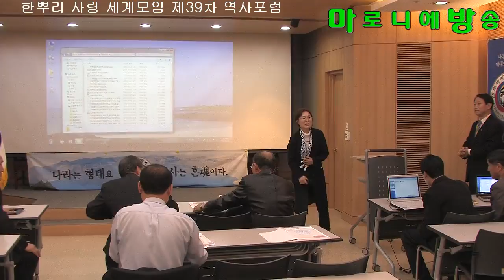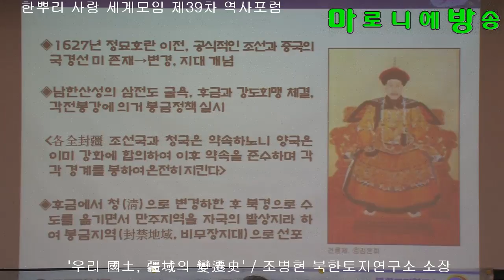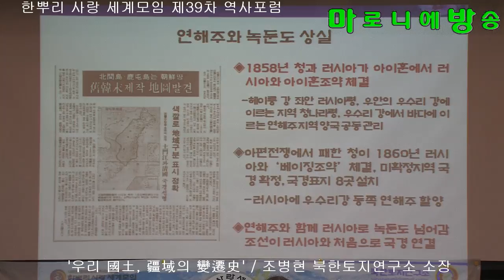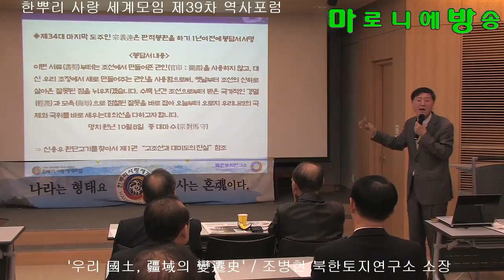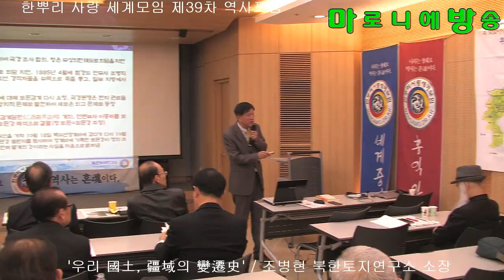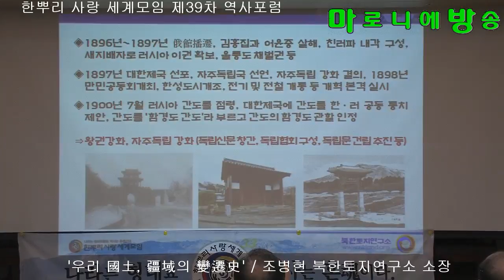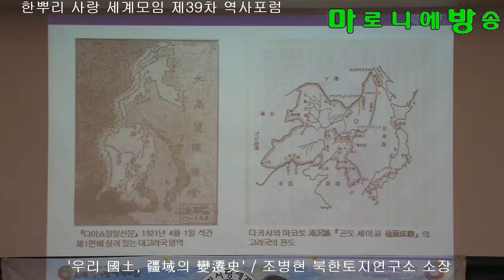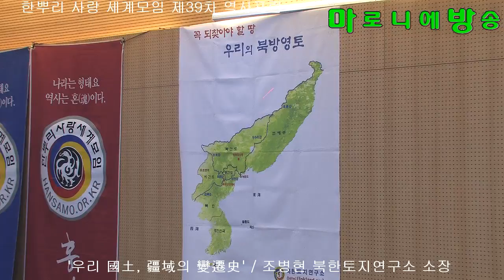[한사모] 우리국토, 강역의 변천사-조병현/한뿌리사랑 세계모임 제39차 역사포럼_180329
지금의 국경이 영원한 것은 아니다. 한 때 우리는 넓은 대륙을 경영하였지만, 지금은 남북이 분단된  채 한반도 반쪽 섬에 갇혀 있다. 또한 영토분쟁의 불씨를 안고 있다. 우리가 안고 있는 영토문제가 빠른 시일 내에 해결될 가능성은 그리 높지 않다. 우리가 간도와 대마도에 대한 영유권을 주장한다 해도 당장 찾을 수 있는 것은 아니다. 그렇다고 주장하지 않으면 찾을 수 있는 기회조차 갖지 못하게 된다. 올바른 영토의식과 역사관을 확립하면 반드시 기회가 찾아 올 것이다.

필자는 우리에게 세 번의 기회가 찾아 올 것으로 확신하고 있다. 남북통일과 중국의 정치환경 변화, 그리고 우리가 만들어 가는 제3의 길이다. 이 기회를 활용하기 위한 준비단계가 영토교육이다. 통일을 준비하면서 영토교육의 중요성을 강조하는 이유가 바로 여기에 있다.

현재 동북아 여러 곳에서 영토분쟁이 일어나고 있다. 대게의 국가들은 영토문제를 실천하고, 중국은 동북공정에 이어 이어도 영유권을 주장하고 있다. 주변국은 없는 것도 만들고, 거짓을 사실로 둔갑시크는데 우리 정부는 딴청만 부리고 있다. 나라가 못하면 백성이 나서야 한다,.

간도는 우리 땅이다. 주장만으로 찾을 수 없다. 정부가 끊임없이 주권의식을 갖고 소유권을 행사해야 한다. 내적으로 국민공감대 형성과 영토교육에 나서야 한다. 우리의 소극적인 태도가 지속될 경우 권원의 포기 내지는 중국의 영유권에 대한 묵인으로 해석될 수 있다.

 지금, 우리가 찾지 못하더라도 어젠간 다음 세대에서 찾을 수 있도록 사라져가는 자료들을 정리하고, 연구하는 것은 간도 땅의 소유자에게 부여된 책무이다.

간도수복은 단순히 남한만의 문제가 아니다. 우리 민족 공동의 문제점이라는 인식 아래 남·북한 학자가 힘을 합쳐야 한다. 간도를 찾지 못하면 북한도 지킬 수 없다. 북한을 지키기 위하여 간도를 주장해야 한다. 우리 선조들이 맨손으로 개척하고 주권을 확립했던 성스러운 영토와 그곳의 우리 핏줄들을 포기할 수 없다.

간도 수복은 국토가 늘고 주는 문제가 아니다. 과거에서부터 현재, 미래까지 우리 민족의 운명에 영향을 미치는 중대한 문제다. 토막 난 민족을 하나로 아우르는 일이다. 지금부터라도 영토문제에 적극적으로 대응한다면 문제의 실마리를 찾을 수 있을 것이다. 중국의 정치환경 변화를 잘 활용하고, 러시아와 공생국가를 실현한다면 간도와 이어도 및 연해주 문제를 반드시 해결할 수 있을 것이다. 자신감을 가지고, 당당하게 맞선다면 독도와 대마도 문제도 풀어낼 것으로 확신한다.